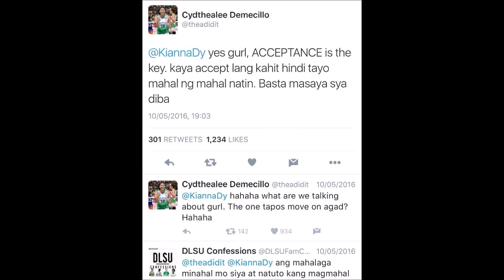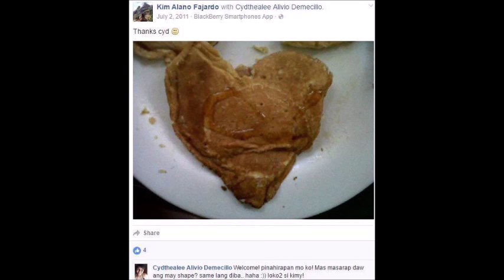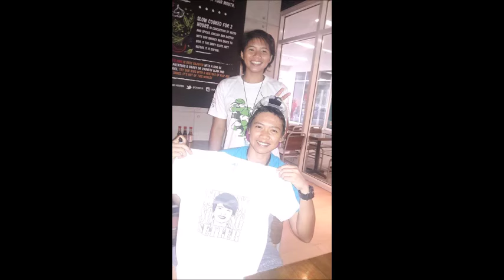KimCy 9:18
Kim and Cyd Demecillo